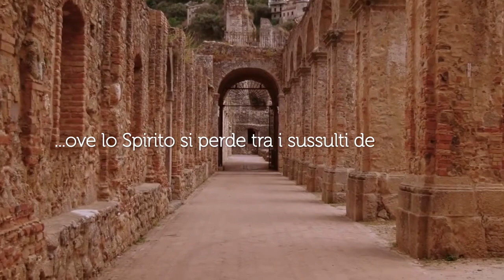Augustea 2022 Soriano Calabro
video presentazione di Soriano Augustea